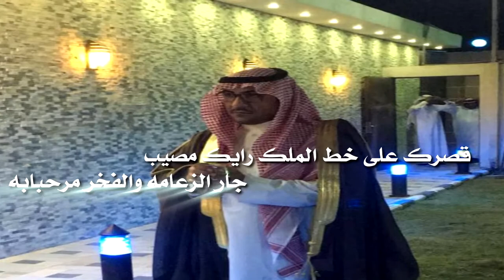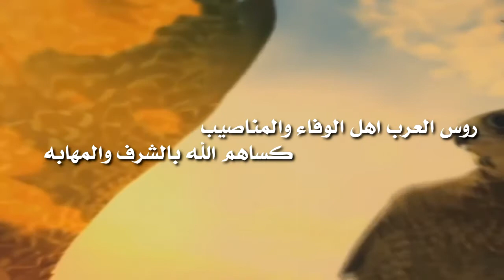قصيده مهداه من الشاعر الاعلامي غازي بن عصاي العتيبي الى رجل الاعمال الشيخ علي غريب الثويني العنزي